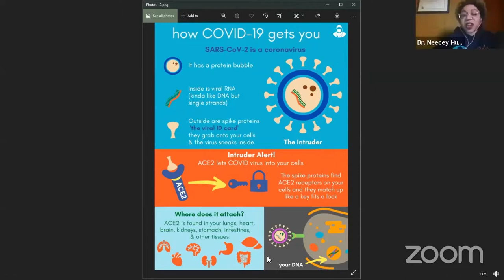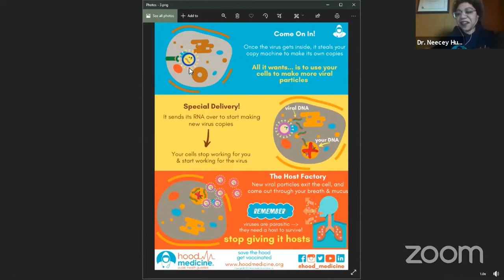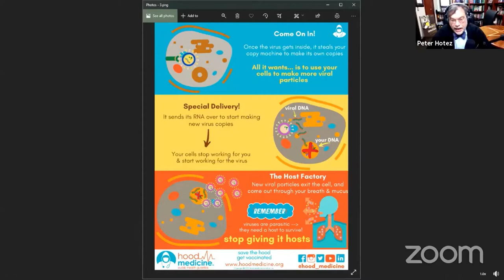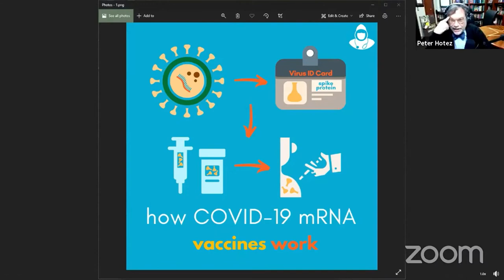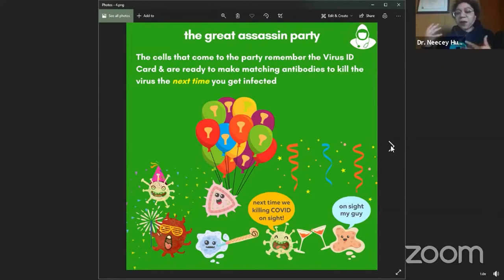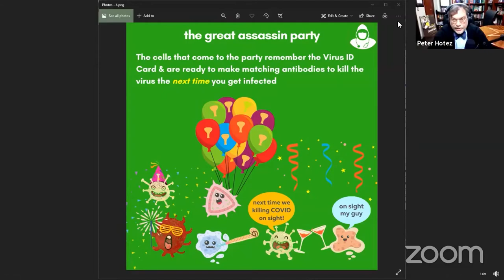All About COVID: Pandemic Update with Virologist Dr. Peter J. Hotez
Hood Med Chats is a virtual series developed by Hood Medicine Initiative featuring critical conversations with scientists, physicians, and community leaders to answer all your questions about COVID and the importance of vaccination. We also feature discussions on the history of medical racism and its impact on contemporary health disparities in BIPOC communities.

Host panel:
Dr. Neecey Hudson, Chair & Science Director at Hood Medicine
Jonathan White, Policy Chair at Hood Medicine
Doug Slaughter, MPH, Public Health Director at Hood Medicine

Special Guest: Dr. Peter J. Hotez
Peter J. Hotez, MD, PhD is the Co-Director of the Center for Vaccine Development at Texas Children’s Hospital and Dean of the National School of Tropical Medicine at Baylor College of Medicine. In his latest book, Preventing the Next Pandemic: Vaccine Diplomacy in a Time of Anti-science, he argues the need to promote vaccine diplomacy to meet the challenge of emerging diseases, and combat antiscience propaganda in our efforts to address global health issues.